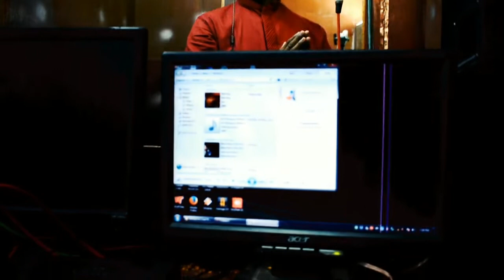ki karte hain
Chitragupt bhagwan ki karte hain puja
Singer : Raman Srivastava
Lyricist : Ashok Hamrahi
Music Director : Kewal Kumar